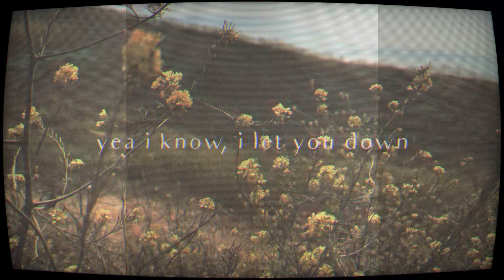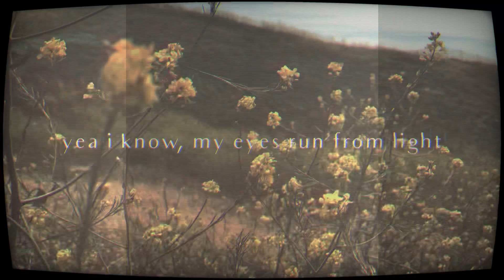Mustard Seed (Official Lyric Video)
lyrics

now we reach the end of day
time to repeat and always say
yea i know, i let you down
but believe i’ll come around

please accept the faith i need
let me plant my mustard seed

grow a tree (x2)

i’ve been trusting with my sight
yea i know, my eyes run from light

grow a tree (x4)